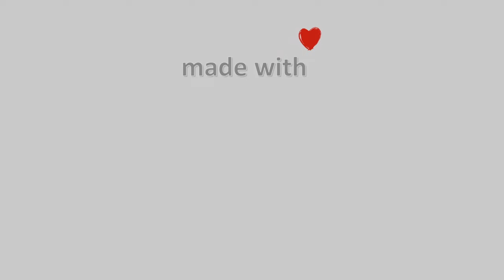🍂 08-November-2023, Κάμερα Μετσόβου Timelapse, Timelapses.gr 🇬🇷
Μετεωρολογικός σταθμός Μετσόβου. Υψόμετρο: 1240μ.Ιδιοκτησία: Εθνικό Μετσόβιο Πολυτεχνείο - ΔΠΜΣ 'Περιβάλλον και Ανάπτυξη Ορεινών Περιοχών'.Σε συνεργασία με το Εθνικό Αστεροσκοπείο Αθηνών\ 🇬🇧 \ 🔔 Subscribe to the Channel 🌅 Amazing Sunrise In Greece \ ❄️ Snowy Greece \ 🌈 Coloured Sky Bensound.com - Rumble\⚙️ Video Compiled of 726 Photo Images\⌛ Processing Time: 16 minutes, 34 seconds\Timelapse Generated \Facebook \greece